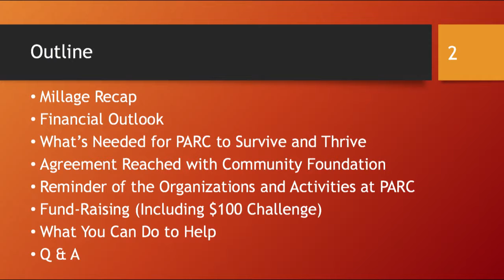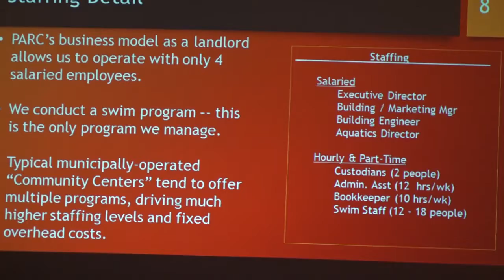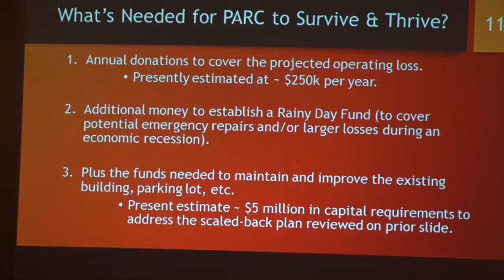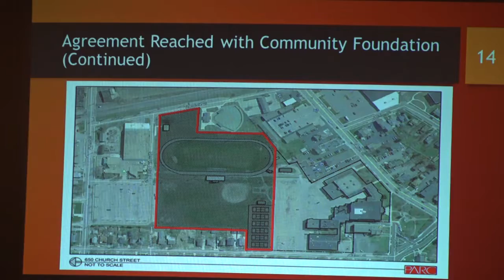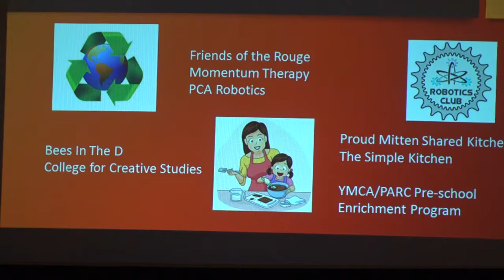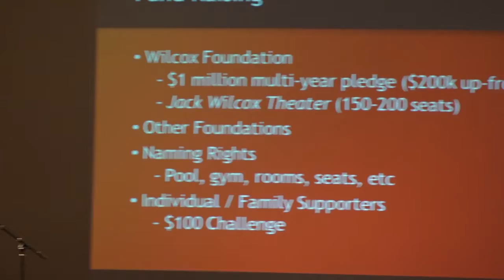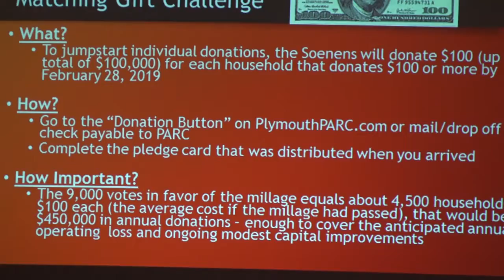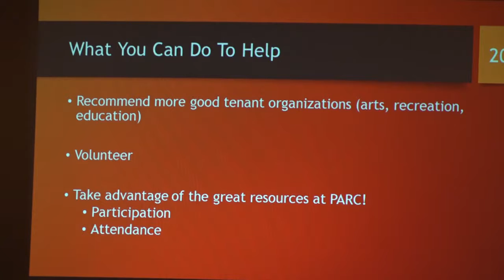Presentation Jan 16 2019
Don Soenen and Mark Malcolms' presentation at the Penn Theater on jan 16 2019 on the future of PARC.